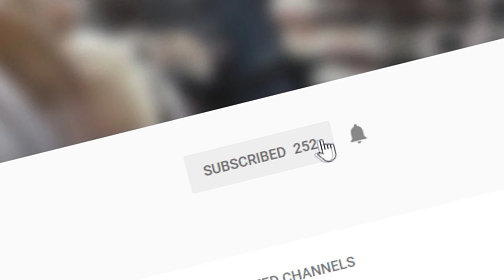Labs First Play - EFT GAMEPLAY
My first go on the labs map as part of a squad, we didnt know the map too well so we just stuck to one corner, we are now more familiar with the map but the feeling of not knowing where the hell we was is often a good one i find, the not knowing is always fun right?